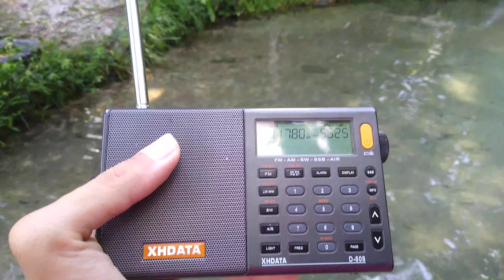Nacional da Amazônia